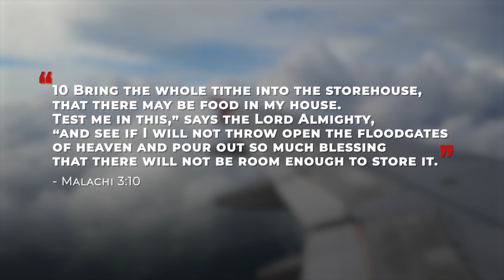All Tithe Sunday 2022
All Tithe Sunday | October 2, 2022.
Join us as we honor GOD by giving a 10th back to HIM for ALL that HE has given us.
Malachi 3:10
10 Bring the whole tithe into the storehouse so that there may be food in my house. Test me in this,” says the Lord Almighty, “and see if I will not throw open the floodgates of heaven and pour out so much blessing that there will not be room enough to store it.